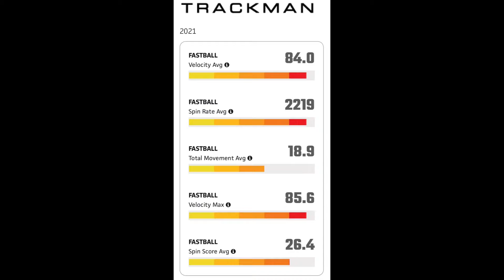Spotswood HS (2022) RHP Noah Burtner will be on the mound at Hampton HS at 4:15 PM on Saturday.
Spotswood HS (2022) RHP Noah Burtner will be on the mound for Valley Baseball Scout 2022 at Hampton HS at 4:15 PM on Saturday.

Burtner was up to 87 mph at the JMU Combine in September.